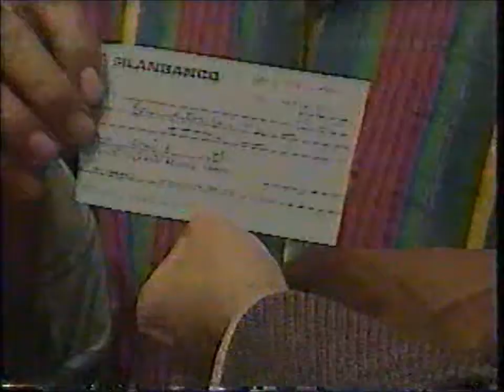EL CABALLO LOCO - Félix Vélez Mendoza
CHISPAZOS Y EL CABALLO LOCO 1997